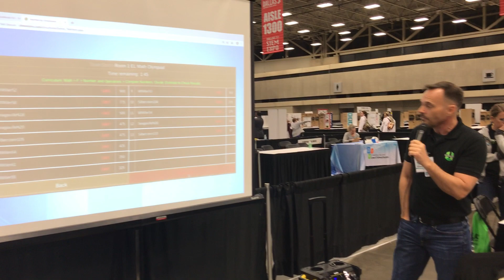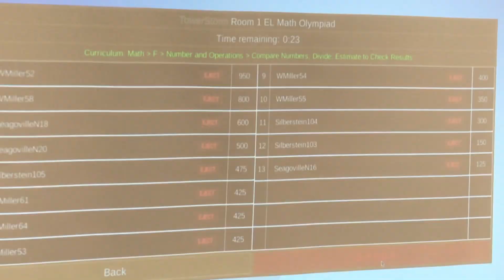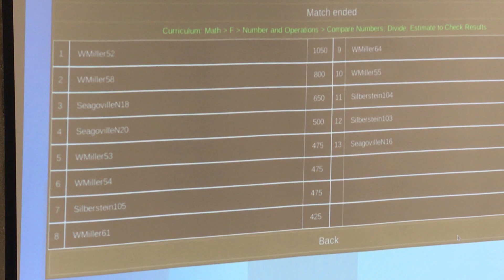WBM 2020 How does a Math Video Game Contest looks like?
This is one round of the 5th graders. We competed against Seagoville, Dealey Montes, Victor Hexter, Jerry Junkins, and Silberstein Elementary. There were two game rooms. The one in the big screen is room 1, the one in the laptop is room 2. Our warriors got a tied in the first place with Seagoville and we conquered ALSO the 3rd place in this round. Each round is 10 minutes playing. At the very end Isaias Escobar, our student in 5th grade won the first place for 5th grade with 2050 points. The Math Club rocked! we are so proud of our students, they worked hard to get these places. They honor William Brown Miller!! Later I will upload the video with Isaias winning, I am having technical problems to do it.
Competimos contra otras 5 primarias de Dallas en este round y empatamos el primer lugar con 1050 puntos (Adelfo Miller52) y tuvimos el  segundo lugar con AaronMiller58.
Al mero final el ganador general de 5to grado fue Isaias Escobar, nuestro alumno con 2050 puntos. No recibio reconocimiento porque los organizadores juntaron 4to con 5to y los de 4to con preguntas mas faciles tuvieron mas puntos.